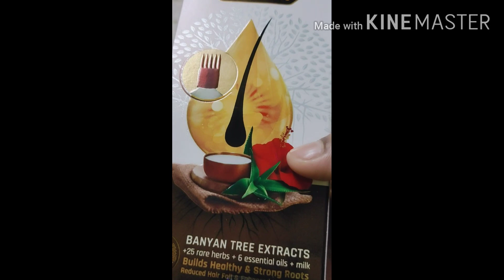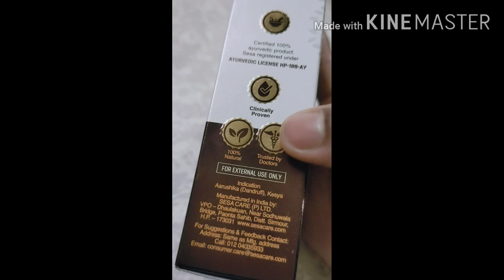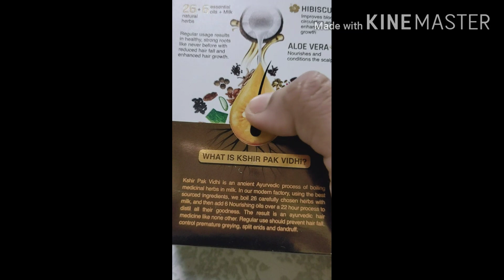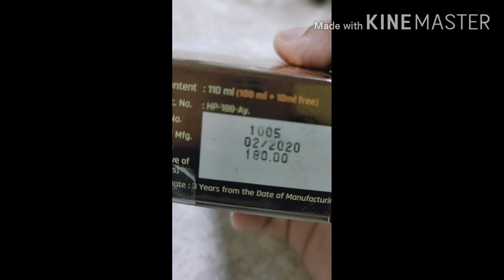NEW SESA + strong roots hair oil ⛔HONEST REVIEW⛔||how to use?||hair oil to grow longer hair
i am going to give my honest review about sesa+strong roots ayurvedic hair oil.how sesa+ hair oil change my hair..and how it works..
so guys watch my video till the end to
 know my honest review..